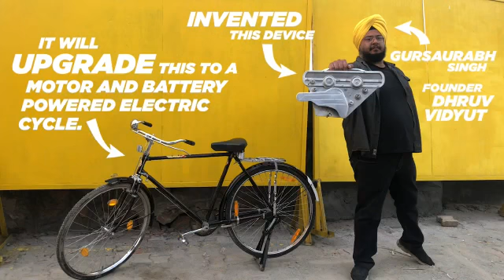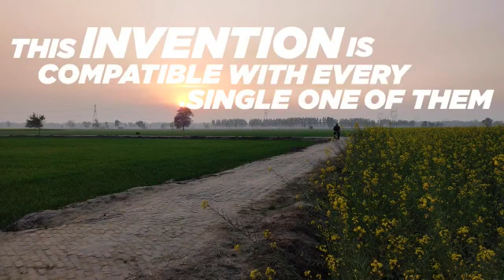Upgrade Bicycle to Battery powered electric bycycle No welding, cutting or modification ਦੇਸੀ 🛵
Apni Swadeshi cycle invented by Gursourabh singh founder Dhruv Vidyut under progresive India. Upgrade bycycle to a motor and battery powered electric bycycle. Speed 25 Kmph Range 40 km Fire and water proof 170 kg pay load, Bolt on fit, No welding cutting or modification. 20 min pedalling charges 50% battery